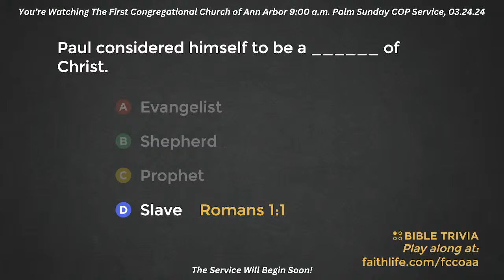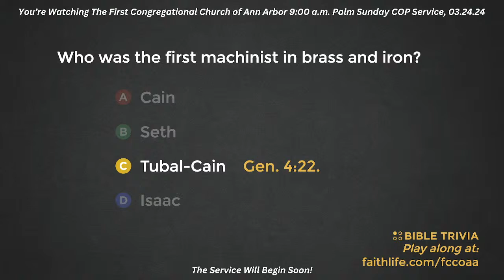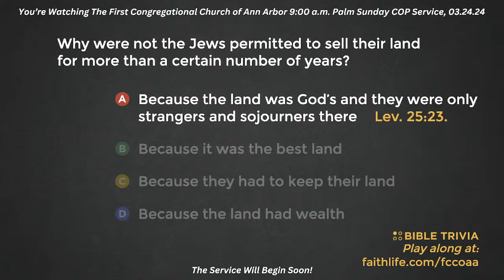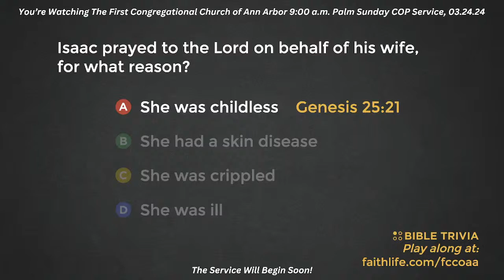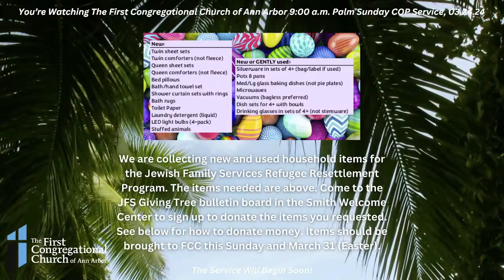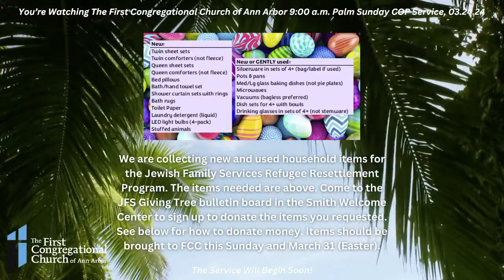The First Congregational Church of Ann Arbor (FCC) 9:00 A.M. COP Palm Sunday service, 03.24.24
This Palm Sunday, Rev. Eric Hausman will preach. He is joined by Rev. Darcy Crain, Rev. Lily Tinker Fortel, and Neil Donato (piano & vocals).

Our bible reading for today: John 12:12-19

for a genuinely inclusive church and worship experience. We are a member-directed church located in the heart of downtown Ann Arbor. We offer church school classes for children from newborn through high school.